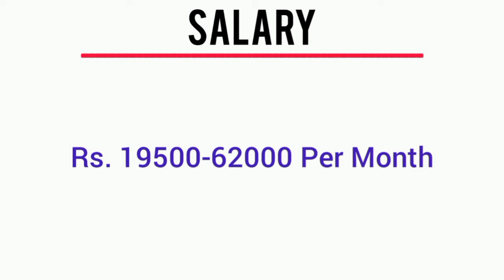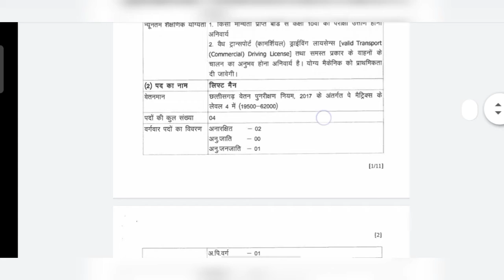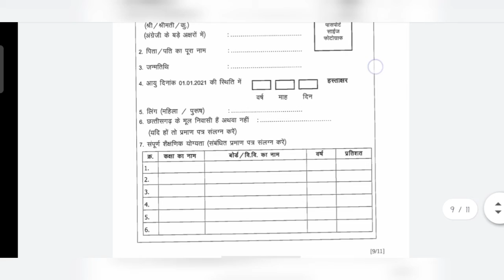Peon Recruitment 2021 | 8th Pass Jobs | Government Jobs | Latest Jobs | FreeJobalert Job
Time-Stamp:-

00:00 Peon Jobs Infor
01:00 Peon Education
01:30 Jobs Posts
02:00 Notification Discuss
03:10 Fees Information

peon bharti 2021
peon Govt Jobs
peon Jobs
Government Job Vacancy 2021
chokidar recruitment 2021
chokidar vacancy 2021
chokidar bharti 2021
chokidar Govt Jobs
chokidar Jobs
chaprasi recruitment 2021
chaprasi vacancy 2021
chaprasi bharti 2021
chaprasi Govt Jobs
chaprasi Jobs
gmc Govt jobs
High Court recruitment 2021
High Court Vacacny 2021
chaprasi Govt bharti 2021
8th pass jobs
8th Pass govt Jobs
10th pass jobs
10th pass govt Jobs
12th Pass Jobs
12th pass govt Jobs
No exam no interview Govt Jobs 2021